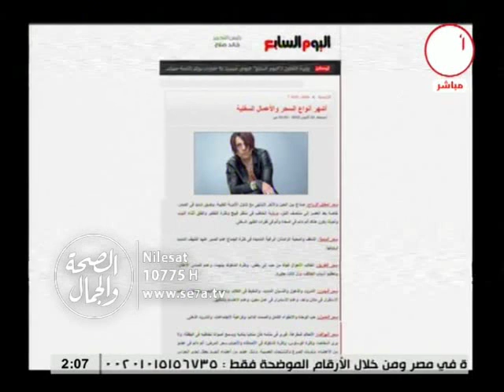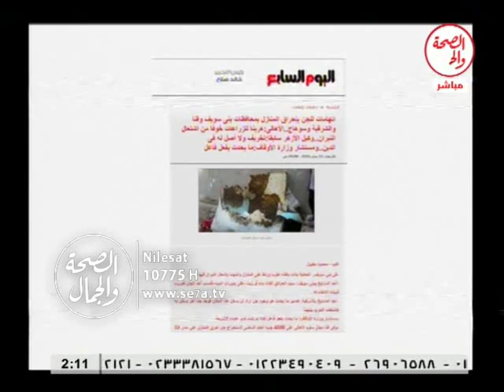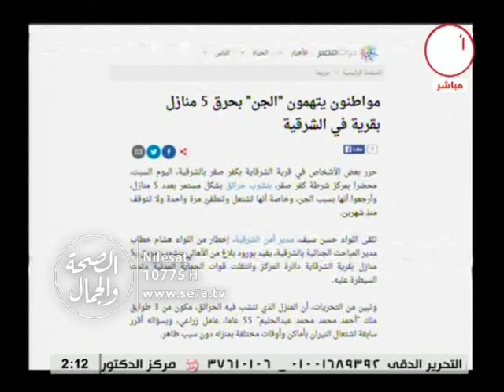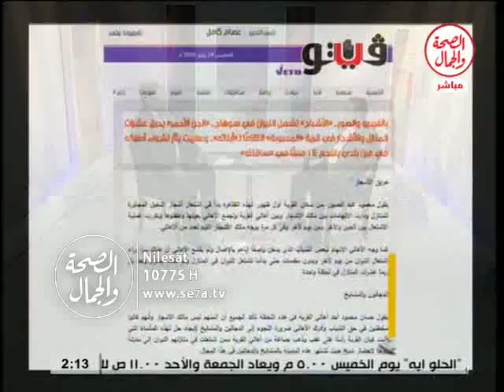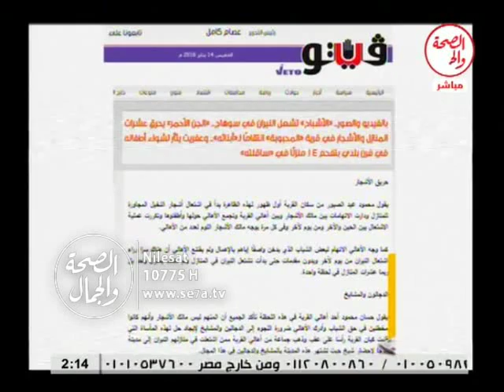قصاصات حريمى |المعتقدات الخاطئة حول تحصين النفس والمنزل 14 1 2016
قصاصات حريمى | المعتقدات الخاطئة حول تحصين النفس والمنزل
أ/ محمد فاروق..باحث فى علوم الجن والرقية الشرعية
فاستضافة أ/ يوسف عبد الرحمن